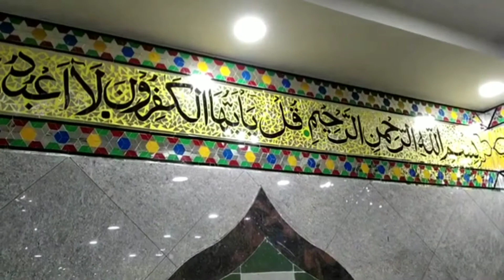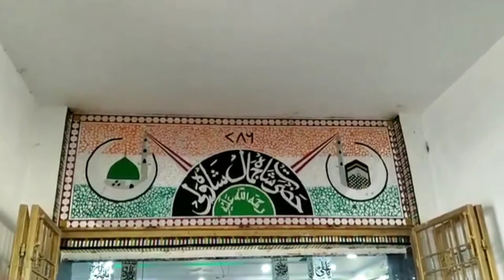Hazrat Syed Jamal Shah Wali | Hazrat Syed Jamal Shah Wali Dargah Harapanahalli | Karnataka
Recited by: Asadullah Razvi

Your Queries.
Hazrat Syed jamal shah wali dargah Harapanahalli,
Hazrat syed jamal shah wali dargah,
Harapanahalli Dargah,
Jamal Shah wali dargah,